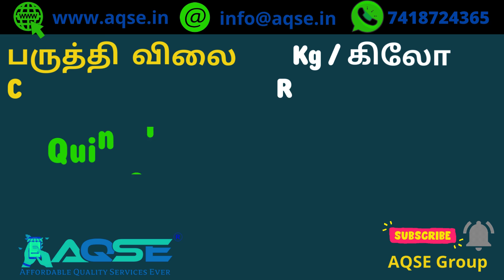பாபநாசம் பருத்தி விலை | Papanasam Cotton Rate | This Week Cotton Price | Thanjavur District News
Cotton Price Today | பருத்தி ஏலம் பாபநாசம் | Cotton Sold At Papanasam Market Today

பாபநாசம் இன்றைய பருத்தி சந்தை நிலவரம்
Thanjavur Cotton Business Updates@AQSEGroup

தஞ்சாவூர் மாவட்டம் பாபநாசம் ஒழுங்குமுறை விற்பனைக்கூடத்தில் நடந்த பருத்தி கொள்முதல் ஏலம்

Cotton Weekly auction held at Papanasam Regulated Market on located in Thanjavur District

பாபநாசத்தில் பருத்தி ஏலத்தில் கொள்முதல்

Cotton was auctioned at the Papanasam Regulated Market

சற்று முன் நடந்த மெகா பருத்தி ஏலம் பாபநாசம்
பாபநாசம் பருத்தி விற்பனை
பாபநாசத்தில் நடந்த பருத்தி ஏலம்
பாபநாசத்தில் நடந்த பருத்தி விற்பனை

AQSE Group
Commercial LED TV Available At Best Price